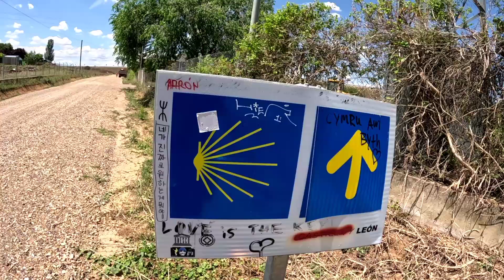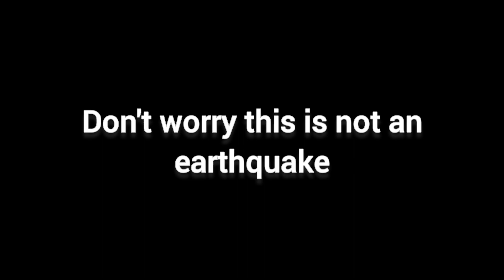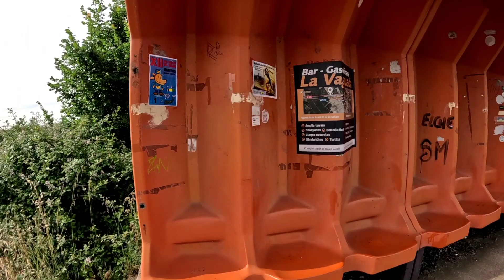The City With Lions in the Sewers. Exploring Leon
The city with the unique problem of Lions in the Sewers. Arriving in Leon with only 300km left to go